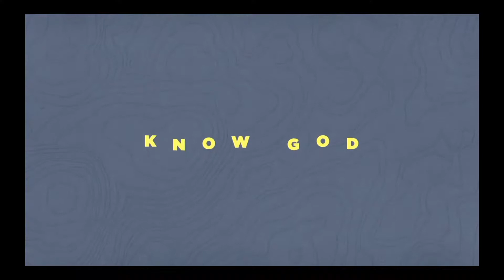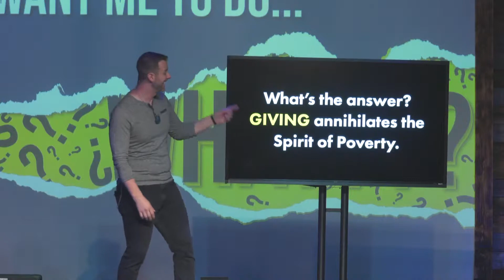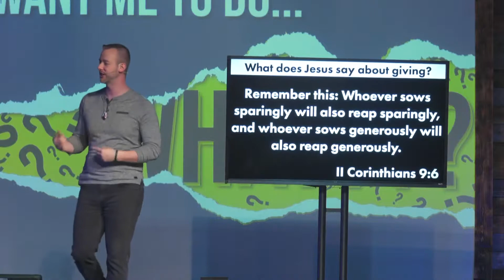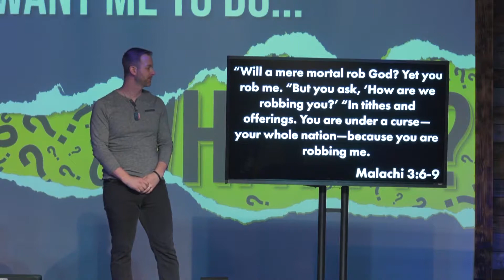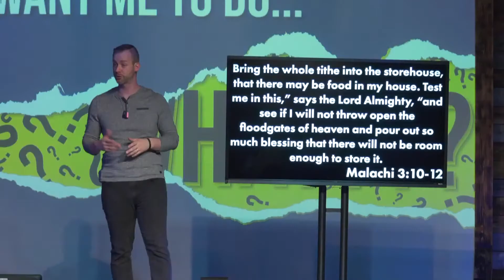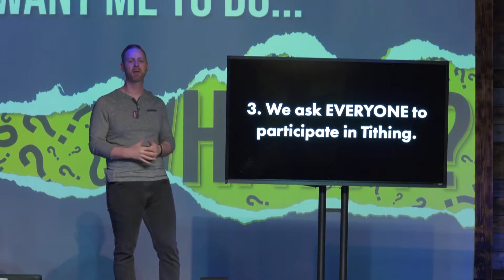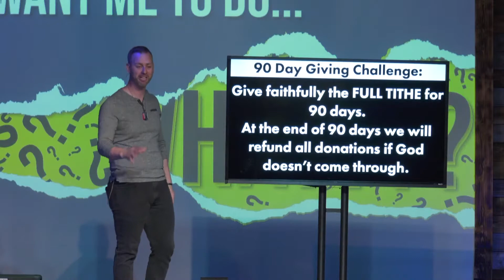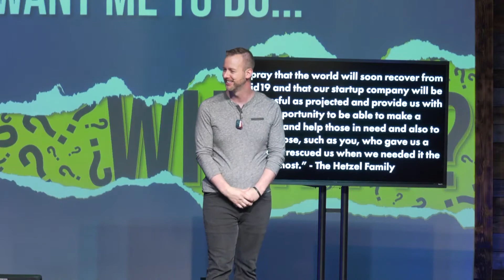you want me to do what week 6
We all need direction in our lives. Knowing where we are going and how to get there work hand and hand. Jesus gave his followers a road map on how to be successful in their spiritual journey. Join us as we dive deeper into the teachings of Jesus in the series: “You want me to do what?”
Join us Sunday during one of our identical services:
8:30am, 10:00am, 11:30am